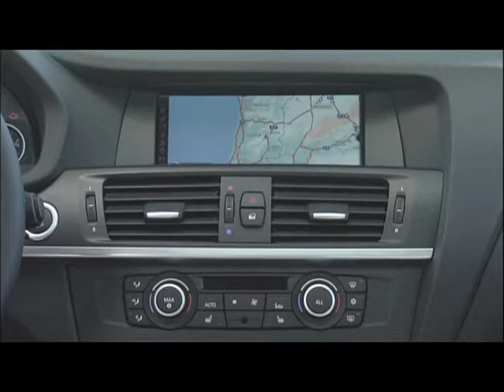2011 BMW X3 xDrive35i Interior Design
- For complete detail on the 2011 BMW X3 xDrive35i